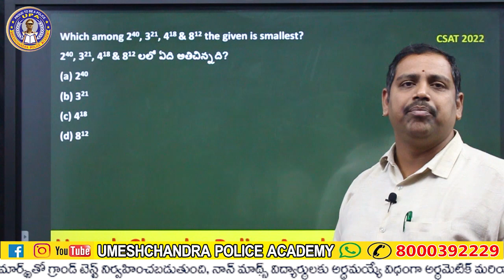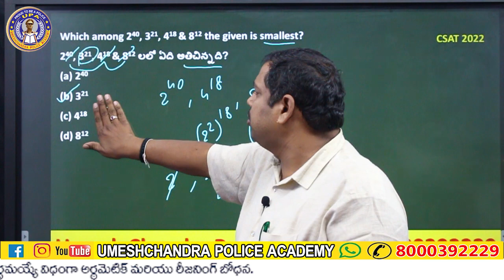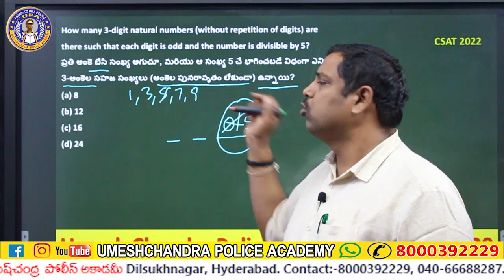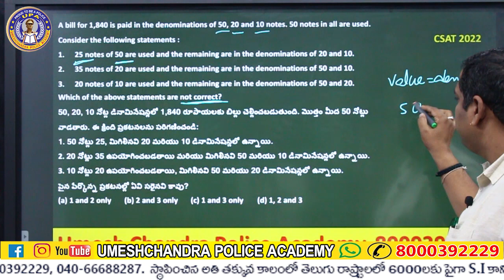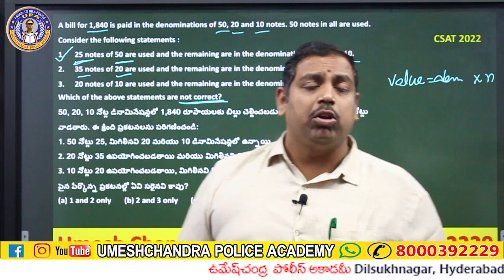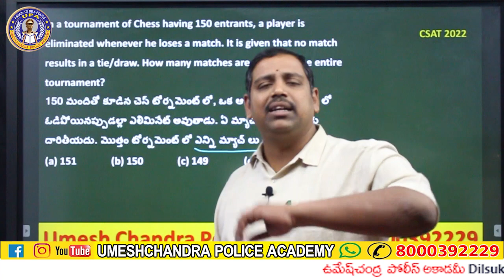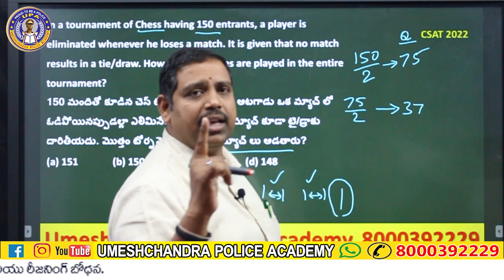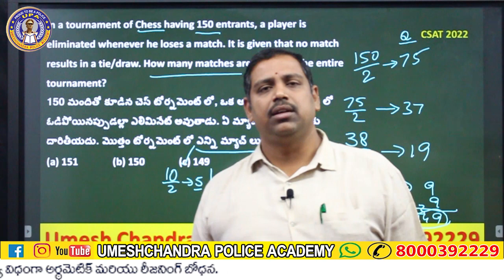Arithmetic Tricky Questions with Smart Solutions by Amarnadh Sir